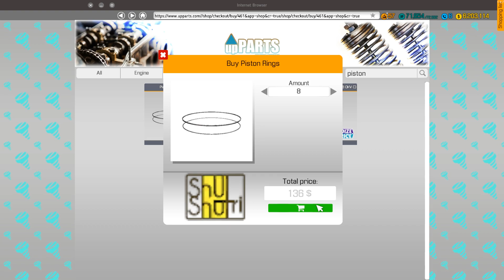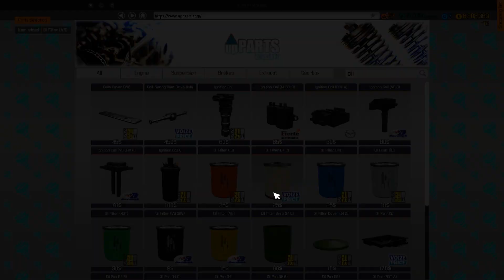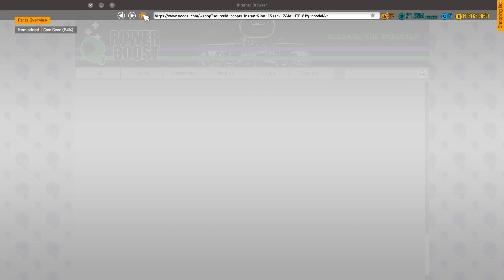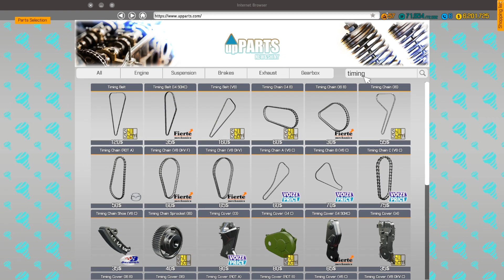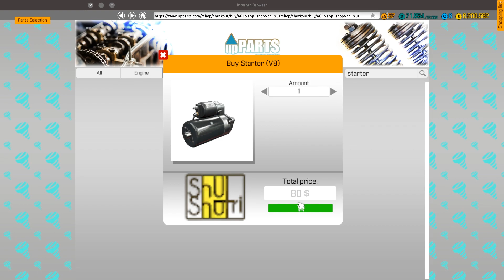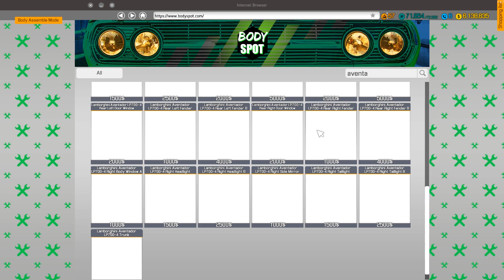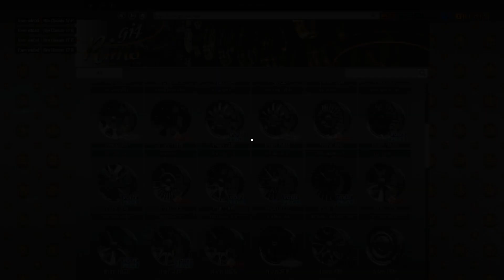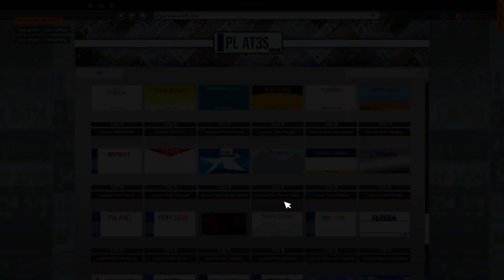Lamborghini Aventador : Car Mechanic Simulator 2018 : PC Let's Play :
Car Mechanic Simulator 2018!  Today, we restore a Lamborghini Aventador made by LiT!  This car has all Top Tier Performance Parts!